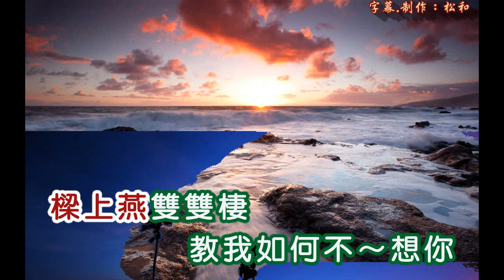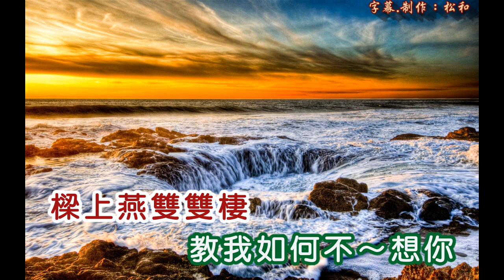胡美芳 ~ 教我如何不想你